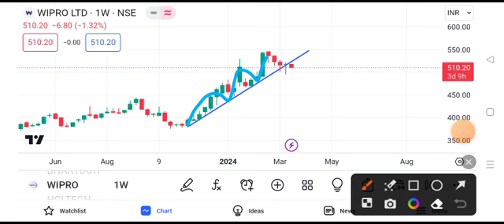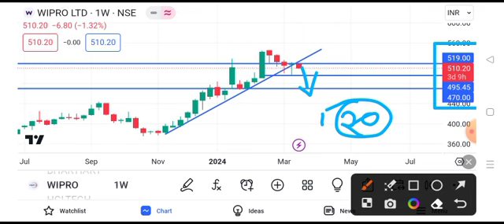wipro share news || wipro share news today || wipro share target